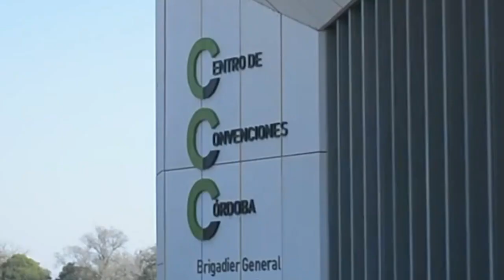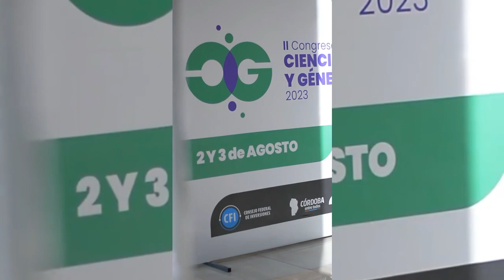RESUMIENDO - INTENDENTA REALICO CONGRESO CIENCIA Y GENERO DE CORDOBA